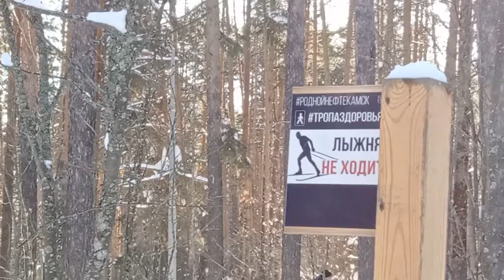Гуляю по лесу в Нефтекамске.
Видео о прогулке по лесу.